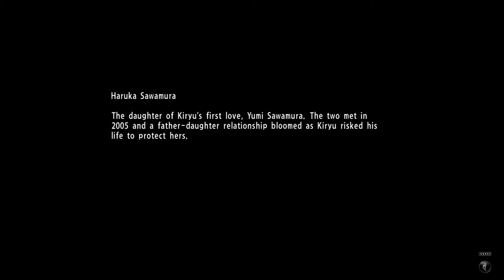Yakuza 6 The Song of Life - Boss Fight Someya with Katana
Someya starts things off with a katana and he cannot be disarmed, thus also negating your ability to block his attacks. Pause the game immediately and heal up, including drinking some booze. Unlike your fights with Ed in Chapter 7 and Chapter 11, there are no chairs here to offset Someya's advantage over you. He also has a longer range than usual due to the weapon, so you'll to be a few steps farther away from him than usual.